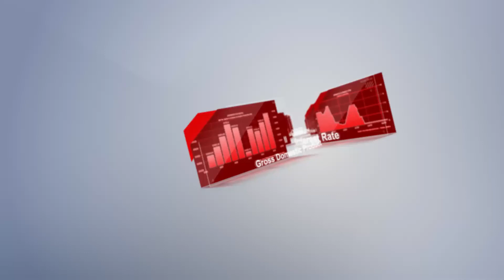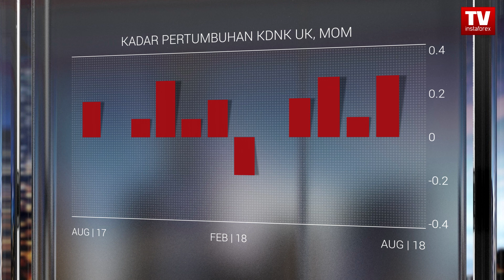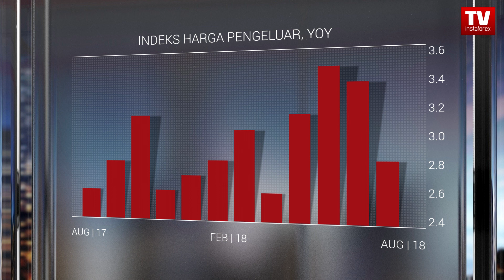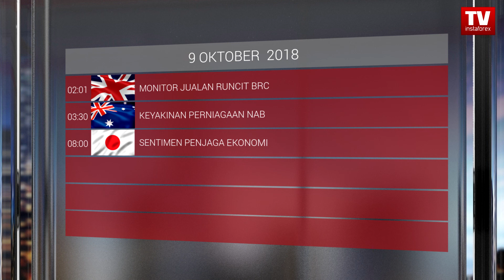Kalendar Trader Oktober 8 - 10